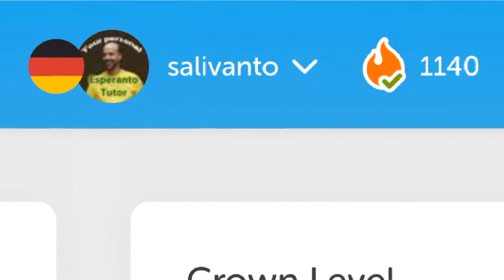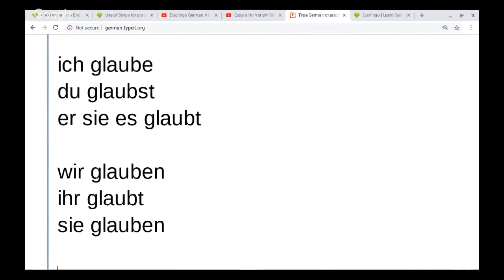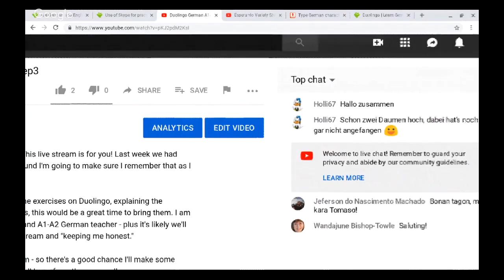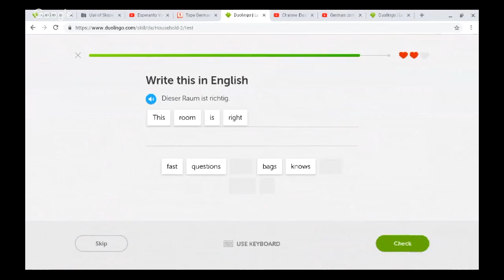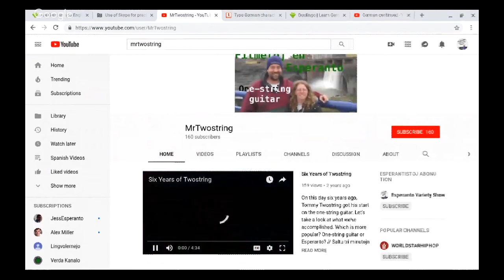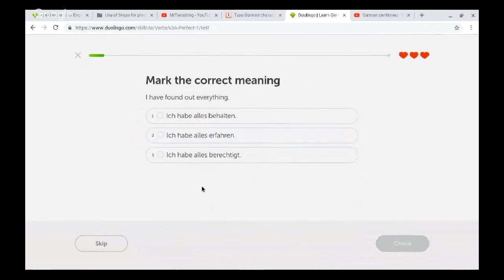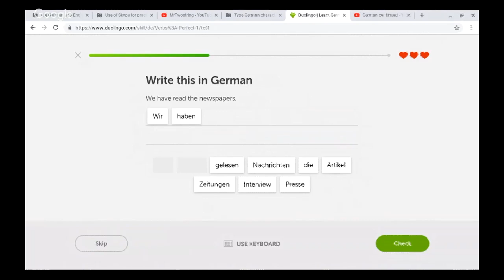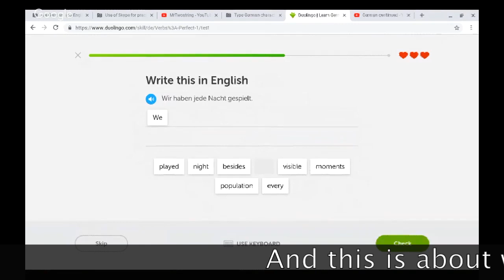Duolingo German A1-A2 Practice and Q and A - ep3 (edited)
Guten Tag! Are you learning German on Duolingo? Come get a new perspective on what you're working on.

This is an edited, more concise version of the Duolingo practice session originally livestreamed on March 4, 2019.

Hallo, Ich bin's - der Thomas. I will step through some exercises on Duolingo, explaining the language as I go. Certainly if you have any questions, this would be a great time to bring them. I am an experienced German speaker, language learner, and A1-A2 German teacher - plus it's likely we'll have some native German speakers watching the stream and "keeping me honest."

Personally, I'm preparing to take the C1 fluency exam - so there's a good chance I'll make some mistakes of my own in the livestream - and we can all learn from those as well.

Consider bringing up Duolingo on a different device and work on your own daily practice at the same time. If there's a question while you do, bring it up in the chat! The long form video is good for audio only as well - for listening in your car, while exercising, or while working.

If you're watching the replay, the first several minutes are just for you. You may want to consider boosting the speed to 1.25 if this start to slow down at all. (You can slow it down too if I'm speaking too fast.)